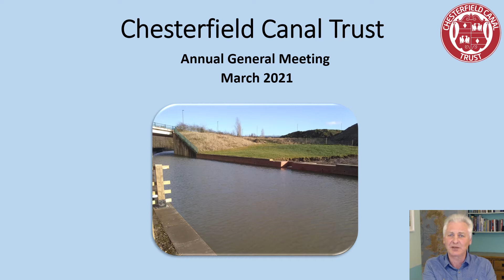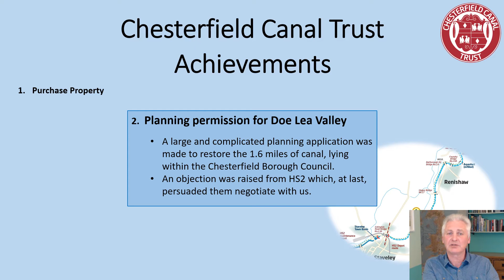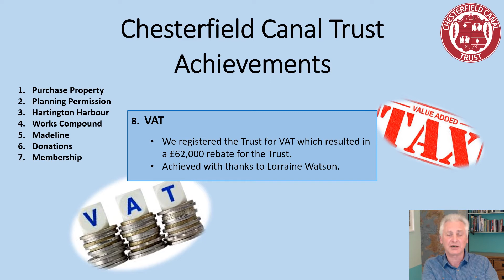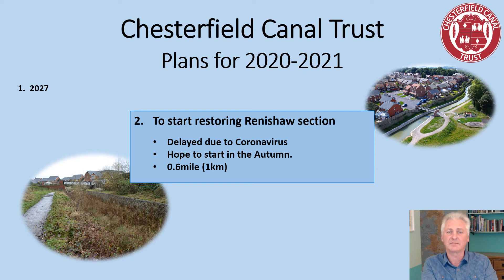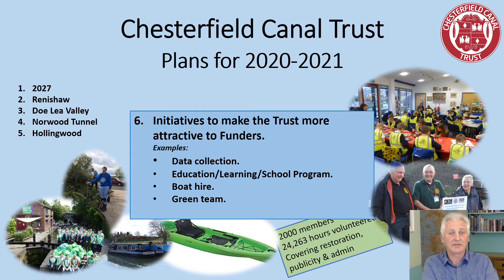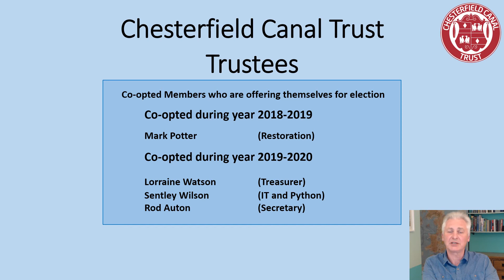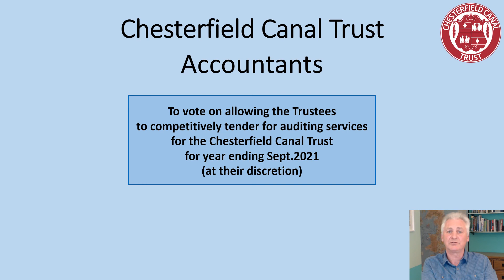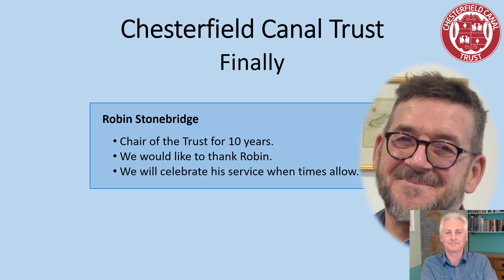Chesterfield Canal Trust AGM 2021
The Chesterfield Canal Trust AGM 2021 presented by Peter Hardy, Chairman.